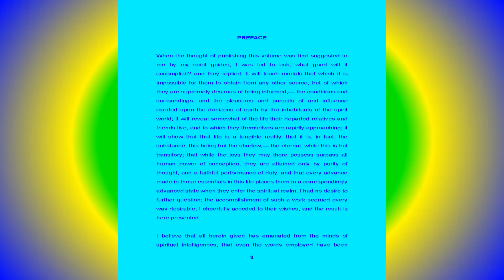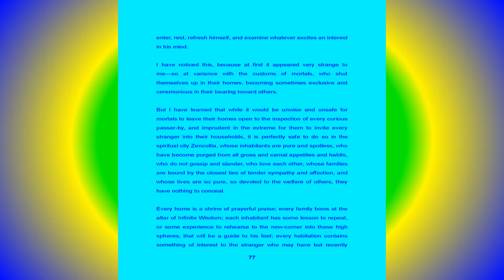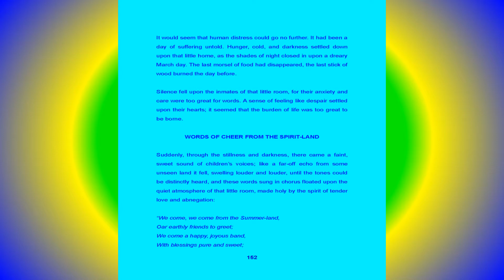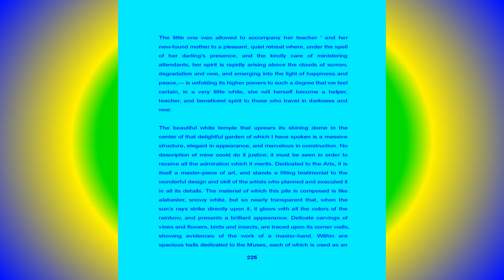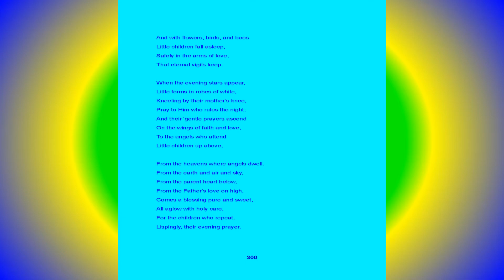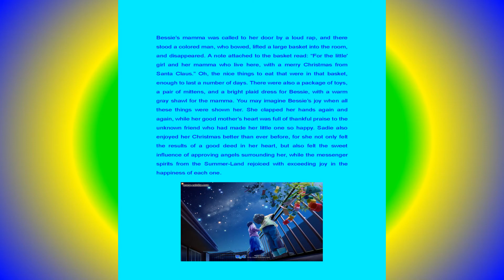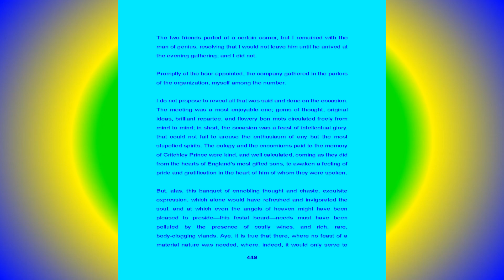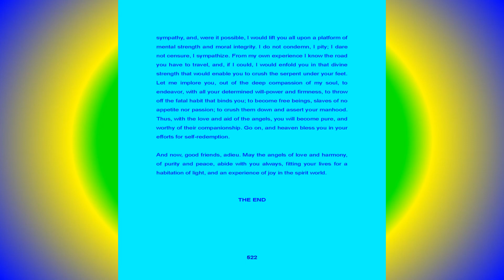Life and Labor in the Spirit World - M T Shelhamer — (524 pages) [1885]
Music: Symphony No. 8 in B minor ("Unfinished"), D. 759  — Franz Schubert

This spiritualism heavenly realms book is one of the top ones.  It conveys a series of life stories from mortal life to the spirit world.  Each of these life episode stories focuses upon spiritual knowledge intended to sway us all to make better spiritual choices whether we are mortal or a spirit. The most striking feature of these accounts is that they are narrated with real personal concern and care about the characters given and the challenges they were experiencing. There is also included channel poetry from the other side which is of a pleasant, vibrant quality.